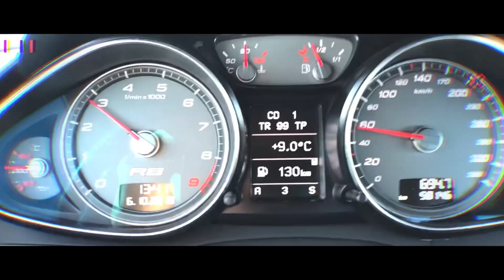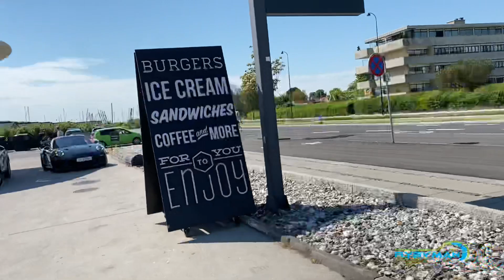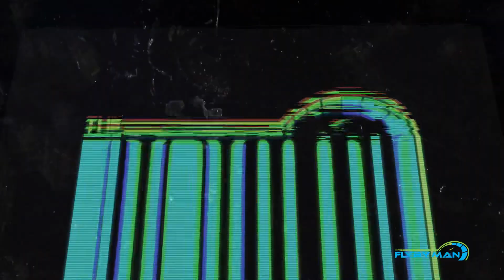Politiet har lukket Olivers Garage træf!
Desværre har politiet valgt at lukker OLIVERS GARAGE meetup.
Mange gode timer i godt selskab har det været, mange minder.

TRIST!
Jeg er så tris og bitter over dette her, jeg kan ikke skjule det. Det er en hetz mod alle os med interesse for biler.

 💥Støt kanalen så jeg kan lave større og bedre videoer.